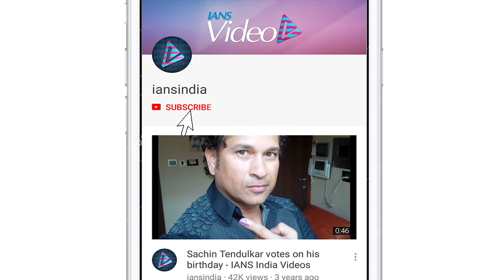'Saand Ki Aankh' | Taapsee -Bhumi rock the guns and ghaghra look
The 'shooter dadis' of Anurag Kashyap's film" Saandh Ki Ankh"-Taapsee Pannu and Bhumi Pednekar, have released their first look from the sets.